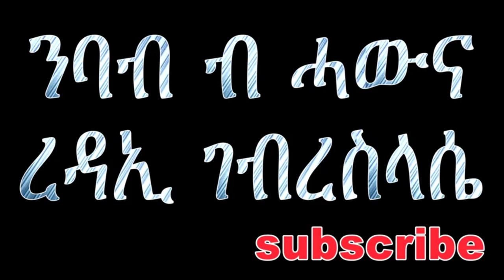ካልኣይ መጽሓፍ መቃብያን ካልኣይ ክፋል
መጽሓፍ  ካልኣይ መቃብያን ካልኣይ ክፋል
      መግለጺ ጸኒሀ ኪገብረሉ አየ